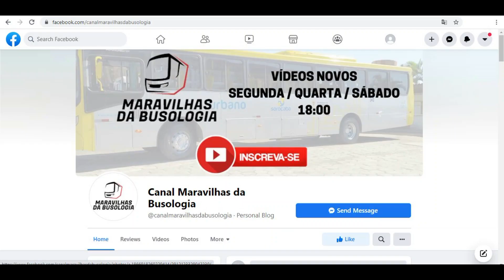MOVIMENTAÇÃO DE ONIBUS(6) - ESTAÇÃO ITAVUVU [BRT SOROCABA]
==ACOMPANHE TODAS AS NOVIDADES EM NOSSA PÁGINA NO FACEBOOK==

Movimentação de Ônibus - Estação Itavuvu

A Estação Itavuvu é uma das 12 estações do Corredor Itavuvu, inaugurado em Agosto/2020 do BRT de Sorocaba. É uma estação de conexão que permite fazer integração das linhas BRT com linhas alimentadoras, além de possuir um shopping center nas proximidades (Shopping Cidade Sorocaba). A movimentação de veículos é razoável nos horários entre-pico e alta nos horários de pico.

Endereço: Avenida Itavuvu
Datas de gravação: 08/05/2021

Linhas:
- 307 - INTERBAIRROS VII (Terminal São Bento x UNESP)
- A120 - ESTAÇÃO ITAVUVU x PAINEIRAS
- A130 - ESTAÇÃO ITAVUVU x SÃO CAMILO
- A131 - ESTAÇÃO ITAVUVU x CASA BRANCA
- D200 - NORTE x SUL (Terminal Vitória Régia x Campolim)
- E110 - TERMINAL SANTO ANTÔNIO x VITÓRIA RÉGIA 2 E 3
- E120 - TERMINAL SANTO ANTÔNIO x PAINEIRAS
- E130 - TERMINAL SANTO ANTÔNIO x SÃO CAMILO
- T140 - TERMINAL SANTO ANTÔNIO x TERMINAL VITÓRIA RÉGIA